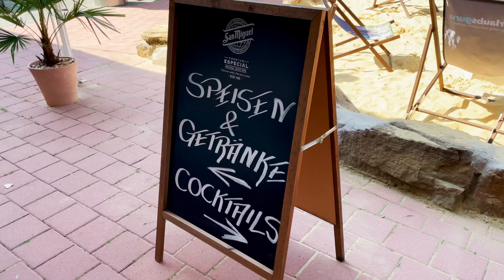কৃত্রিম লেক 18+ 🇩🇪 | MK HAQue | Lake in Germany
This beach is private feels like we were in cox's bazar through this is not longest sea beach . This is called see bad, Haltern am see. Artificial beach in Germany. Beaches in Germany 2021- in Summer hot weather .Beach in summer Germany but private beach in germany available.

Title : Private Beach in Germany ( Mini Cox's Bazar )MK HAQUE | Bengali Vlogs
Private beach 18+ Germany 🇩🇪 | MK HAQUE | Bangladeshi Vlogger | bd vlogs 4k

Go to Haltern Am See by S9 from ESSEN, then took the bus 272 to See bad, left side is the sunset beach bar.

Gear that i'm used :

Canon M6 Mark ii
Lens 15-45 mm IS STM
Iphone 12 pro
Gorilla pod
Amazon student prime

Make sure of Pressing The Bell Icon to Get Notification for the Next Video.